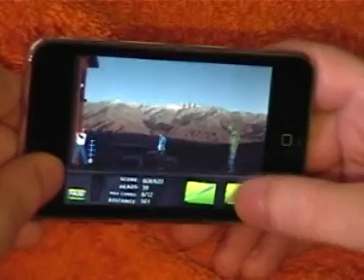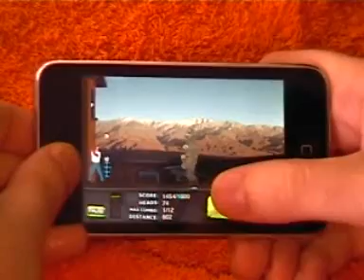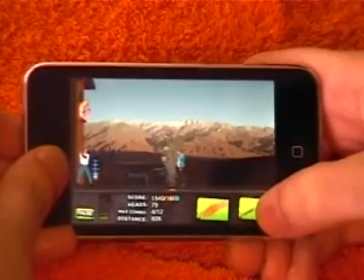Zombie Baseball IPhone/IPod Touch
Gameplay of Zombie Baseball for IPhone. Enjoy knocking off zombie heads in your IPhone/IPod Touch .More games